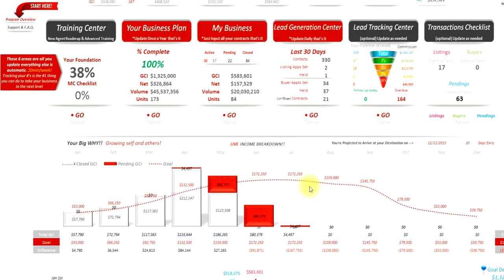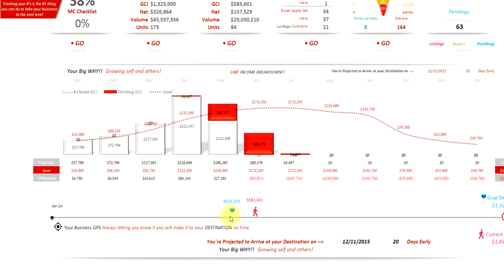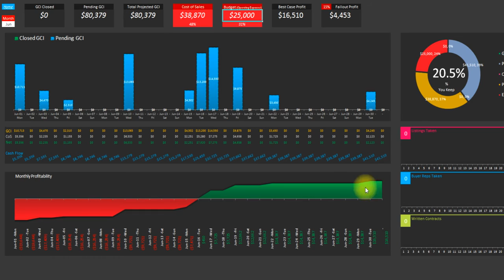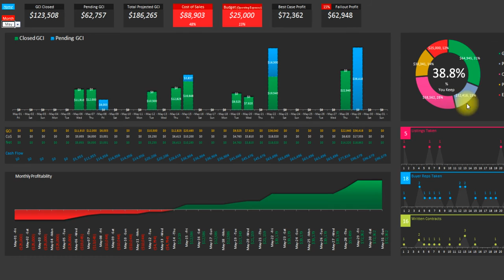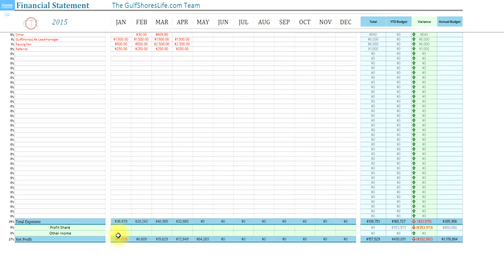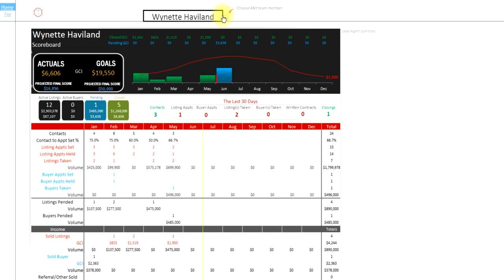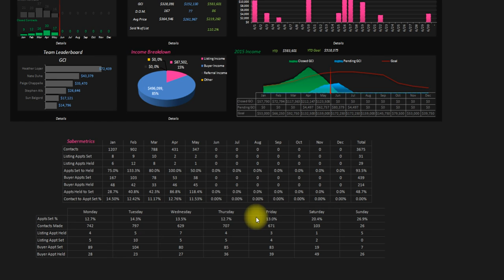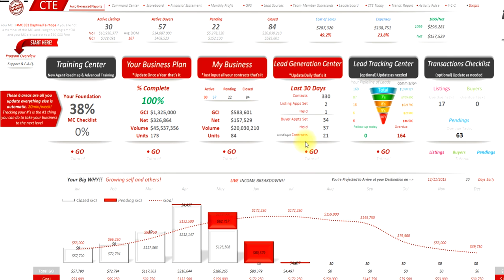CTE 2.0 is now LIVE!! the Biggest Update to date